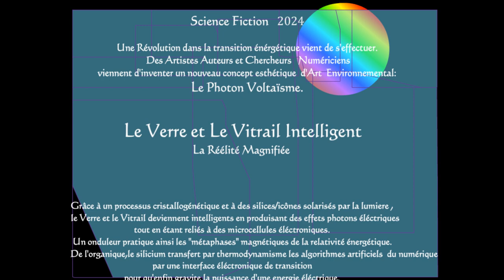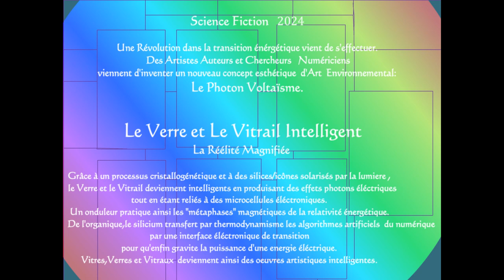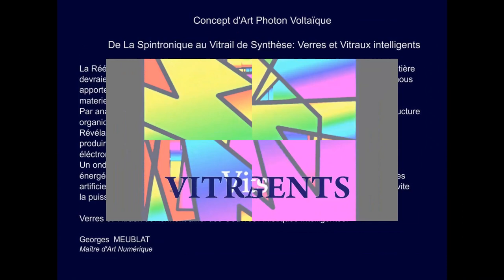2022 est l'Année du VERRE. (2) Les Vitraux Intelligents.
Création numérique de Georges Meublat pour les Maîtres d'Art Numérique.